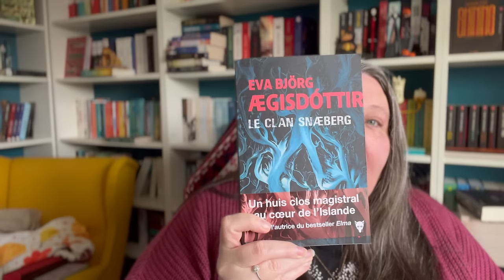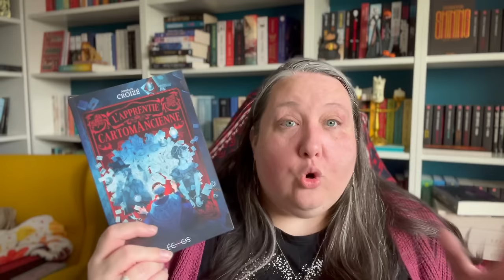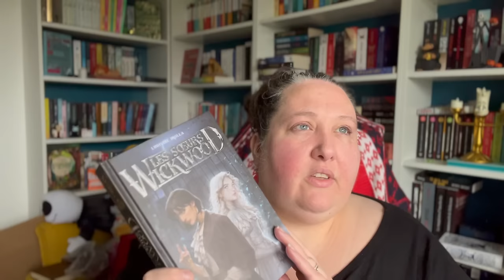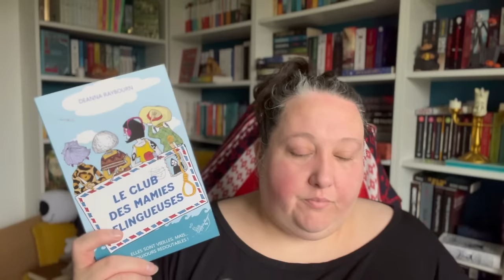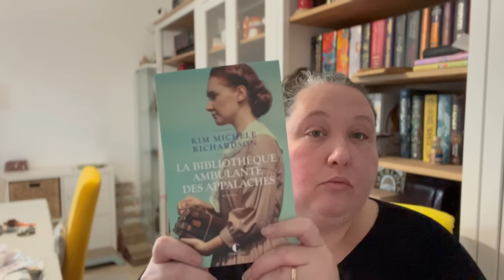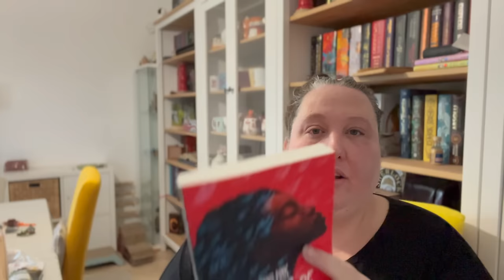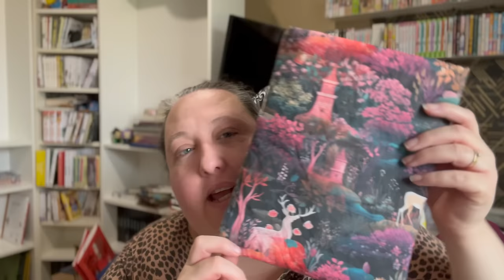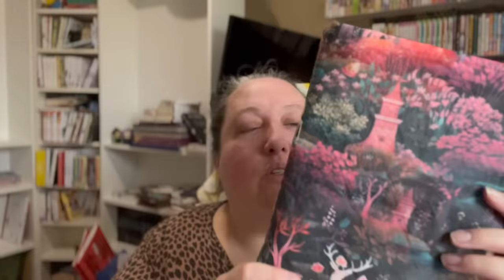Weekly Vlog #4 : Plein de receptions et 4 lectures